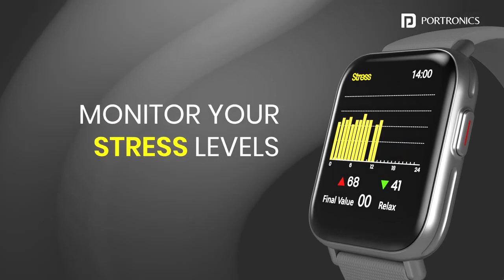portronics # new watch# smart watch # ar traders # gadgets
Video from Abhivek Aggarwal